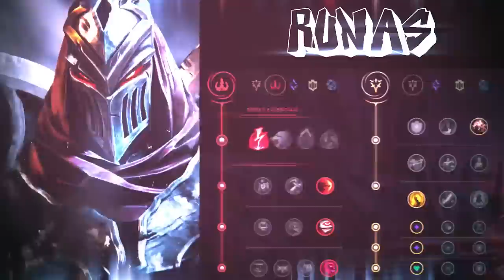É ISSO QUE ACONTECE QUANDO EU JOGO DE ZED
ESSE ZED REPRESENTOU OS MONOS? 👀🌹😂